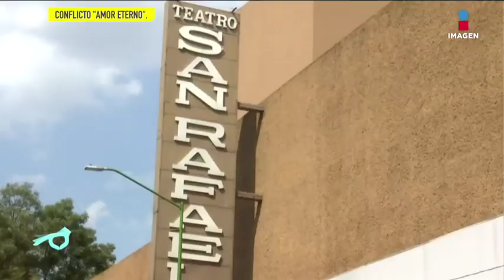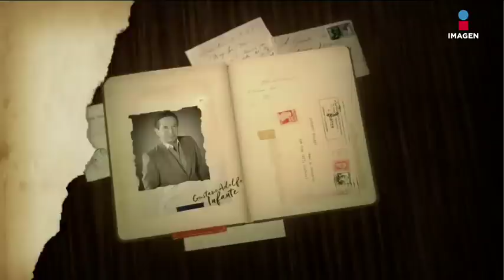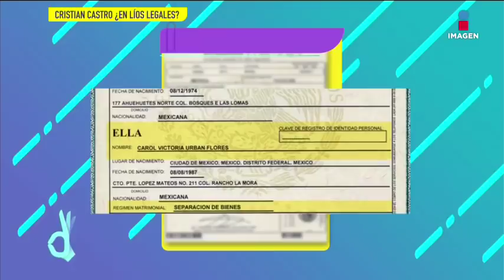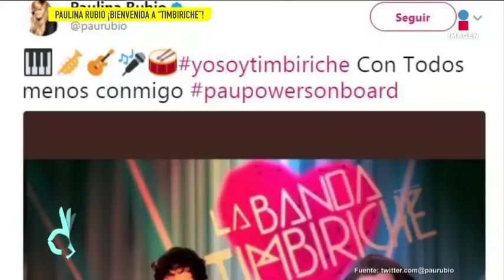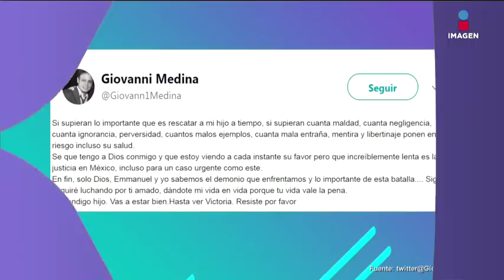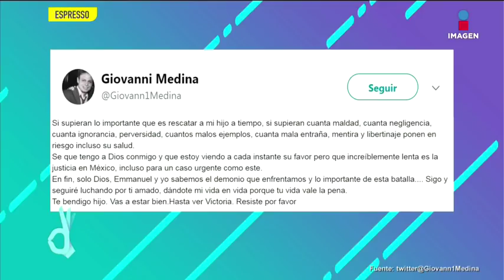Programa completo 31 de agosto 2017 | De Primera Mano | Imagen Entretenimiento